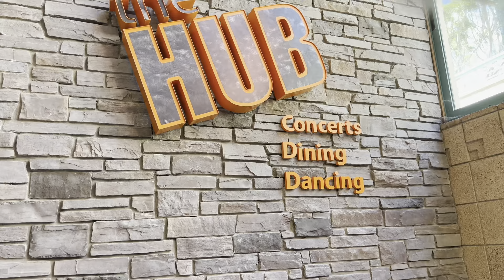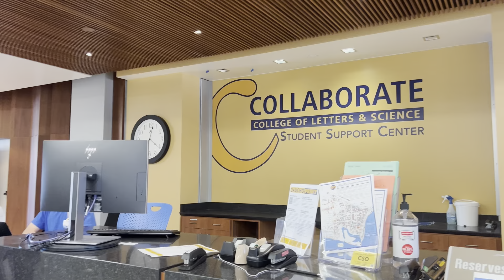UC Santa Barbara, Insightful Campus Tour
UC Santa Barbara's student life surprised me! Follow me to check out the beautiful campus, classroom, and library. Enjoy the beach on campus! And hear from the UCSB students to talk about the pros & cons of the school. We visited 50 top Universities in the U.S. and many top private high-school campuses.